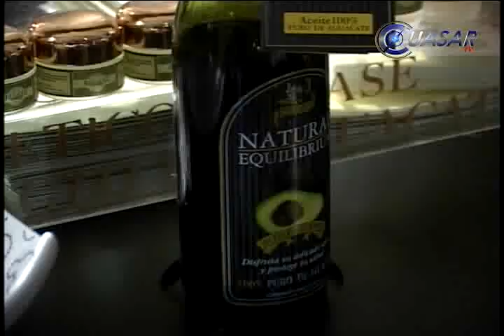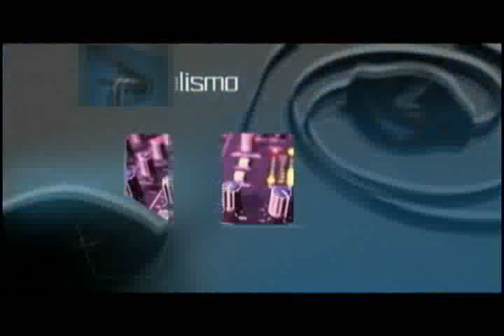Noticias de Morelia y Michoacán, CuasarTv 24 de Abril 2013